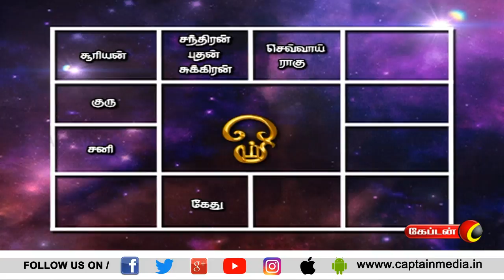13.04.2021 | Today Rasi Palan in Tamil | இன்றைய ராசி பலன் | Indraya Rasi palan | Captain tv